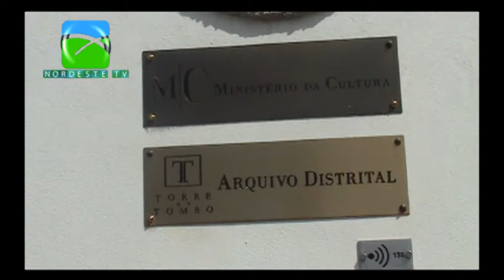Exposição Tinta Fresca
Olga Veríssimo e Kevin Claro, dois estudantes do Curso de Artes, apresentam as suas obras no Arquivo Distrital de Bragança até 10 de Maio de 2013.